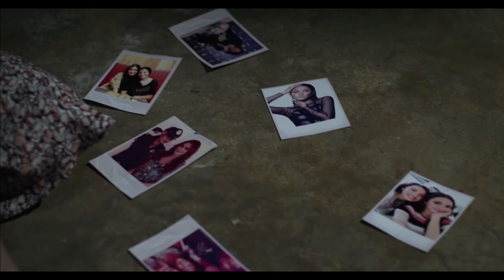Official Sayangi Dirimu Music Video Teaser Trailer #5